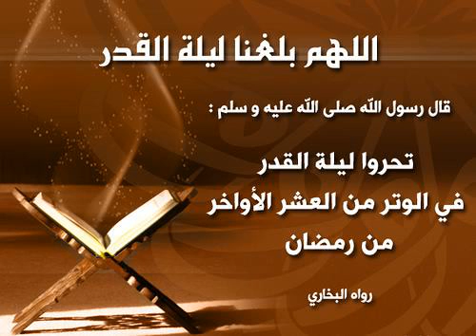109 - Surah Al-Kafirun (The Disbelievers) سورة الكافرون | سعود الشريم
109 -   Sura Al-Kâfirûn (I Miscredenti) - Il Sacro Corano
109 -   Sourate Al-Kafirune ( Les infidèles ) , coran audio
109 -   Sura El Kafiroun (Los incrédulos)
109 -   Sūrat al-Kāfirūn ( De ongelovigen )
109 -   Кофирун сураси (Al-Kafirun )
109 -   Surat Al-Kafirun (अल काफिरुन )
109 -   Surat Al-Kafirun (不信教的人们)
109 -   Al-Kafirun (Die Ungläubigen)